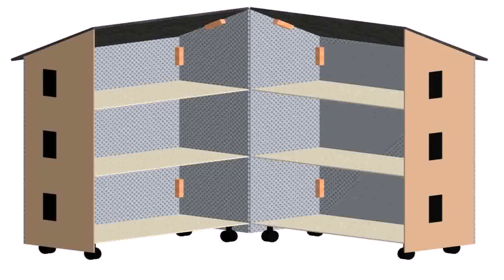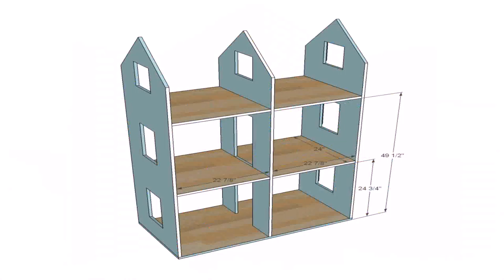Design A Doll House Online Game (see description) (see description)